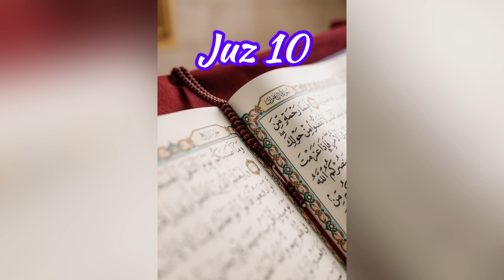recitation juz 10 quran : audio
The verse that made Khums obligatory
And know that your booty is not from a thing, for it belongs to God, and to the Messenger, and to those who are near, and to the orphans, and to the poor, and to Ibn Al-Sabbeel (41- Anfal)
The first verse is the tenth part of the verse that declares the obligation to pay khums as follows: Know that every booty that comes to you is a fifth of it, from God, the Prophet, peace be upon him, Dhu al-Qurbi (the Imams of the Ahl al-Bayt, peace be upon him), the orphans, and the poor. And the rest on the way (from the family of the Prophet of God, the Prophet, may God bless him and grant him peace).
The fact that the Shia commentators consider Dhu al-Qurabi to be exclusive to the infallible imams, peace be upon them, and the last three groups to be exclusive to Bani Hashem and Sadat, is based on authentic traditions that have reached us from the Ahl al-Bayt, peace be upon them. introduces the Qur'an and the Ahl al-Bayt (peace be upon them); Islam is not limited to the Qur'an, but a ruling and a word can be referred to Islam that is the result of the Qur'an and Atrat.
It should be noted that the Sunnis, contrary to the appearance of verse (2), which mentions booty in an absolute form, consider khums to be specific to war booty. .
At first, God bestows his material and spiritual blessings on all nations; If they made God's blessings a means for their development and took help from it in the path of truth and gave thanks for it, which is the correct use; It makes his blessing stable but also increases; But when these blessings become a means for rebellion, rebellion, oppression, discrimination, ingratitude, pride, and pollution, then it takes away the blessings or turns them into calamities. Therefore, the transformation of blessings is always from our side, otherwise divine gifts cannot be destroyed.
Man's destiny is decided by his own hands
Indeed, Allah does not change His favors on a people until they change what is in themselves, and Allah is All-Hearing, All-Knowing (53-Anfal)
He does not reduce or destroy the blessing that God bestows on society and nation unless they themselves do not appreciate it and lose it.
In other words, God's grace is infinite and universal, but it reaches people according to their merits and deservingness. At first, God bestows his material and spiritual blessings on all nations; If they made God's blessings a means for their development and took help from it in the path of truth and gave thanks for it, which is the correct use; It makes his blessing stable but also increases; But when these blessings become a means for rebellion, rebellion, oppression, discrimination, ingratitude, pride, and pollution, then it takes away the blessings or turns them into calamities. Therefore, the transformation of blessings is always from our side, and otherwise, God's blessings cannot be destroyed. (3)
which introduces the source of Islam as the Qur'an and the Ahl al-Bayt (peace be upon them); Islam is not limited to the Qur'an, but a ruling and a word can be referred to Islam that is the result of the Qur'an and Atrat
Stand firm against those who do not adhere to any contract
And if they lose their faith after their covenant and they transgress in your religion, then kill the imams of disbelief, for they have no faith, so they will repent to Allah 2-)
Living in harmony with all human beings is one of the international laws of the Quran (4), but if some people who are usually the heads of a country and nation did not adhere to any of the contracts they made with the Islamic government, then the Quran, which defends the dignity and honor of humans with God, orders a serious confrontation. with them.
The first commandment: as long as they adhere to the contracts they made with you, you should also adhere to them; "So why stand up for you, then stand up for them" (5)
The second order: If they continue to break their covenant and break their covenant and condemn your religion and continue their bad propaganda; You fight with the leaders of this unbelieving group; Because they do not value the contract. So that they may regret the action you are taking and stop doing it.
What God will do with capitalists is painless
Those who accumulate wealth and refuse to give their property to the truly needy are threatened with severe punishment in these verses. A punishment in which this coin will be heated and melted in the burning fire of hell and they will burn their foreheads, sides and back with it, and meanwhile the angels of punishment will say to them: This is what you collected for yourselves and in the form of You saved up and did not spend it in the way of God to the needy. Now taste what you saved for yourself and find out its dire consequences.
But why do they burn only the forehead, back, and sides of all the body parts, because they used these three parts to react to the deprived: sometimes they would pull the face together, and sometimes you would show